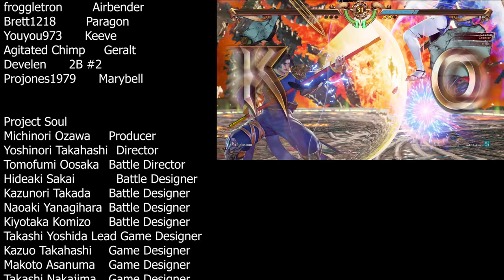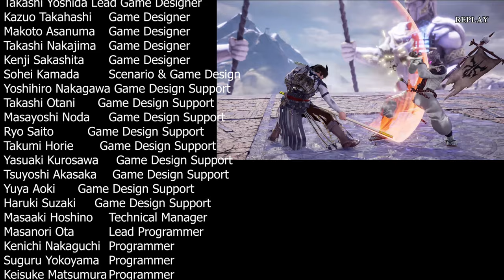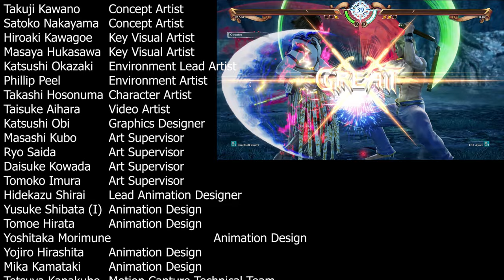Ling Sheng Su Master (Kilik Highlight Reel)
After weeks of footage and hours of editing, my next highlight reel is ready! Hope you all enjoy!